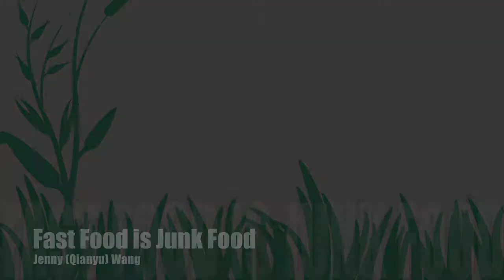IAT344 DRAFT VIDEO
This video is about iat344 individual